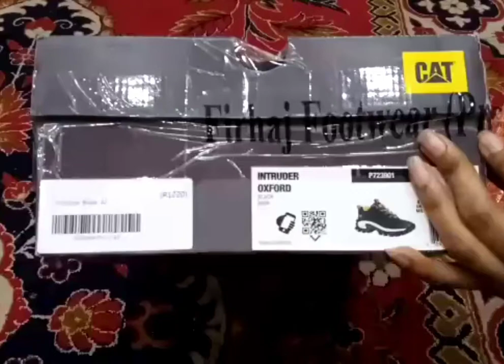CAT Sneakers - Caterpillar Official Boots - Footwear For Men - Caterpillar Shoes | SA Studio Reviews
Hi!

We are Gonna Unbox This Parcel in Which I Have Buy CAT Sneakers From The Official Website Of CAT

PRICE DETAIL:
CAT Sneaker - Rs. 13000

Take Care
Keep Watching

Bye!!